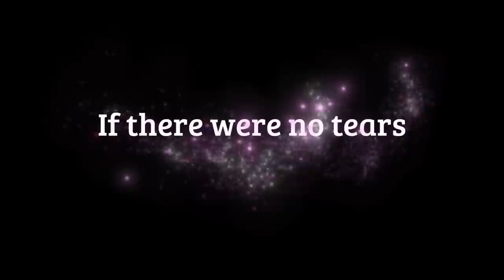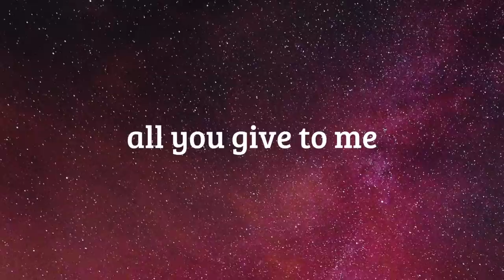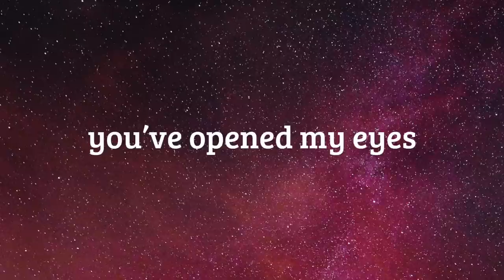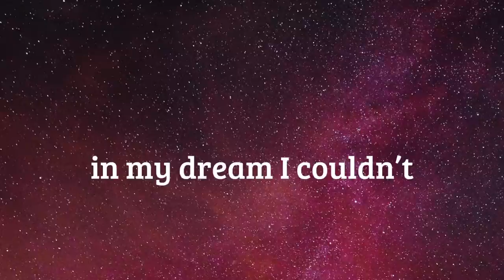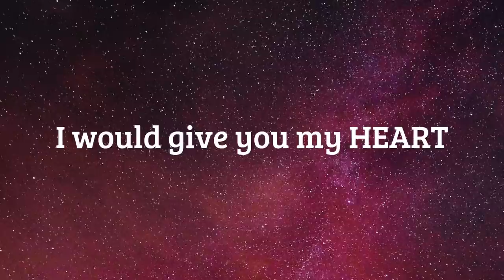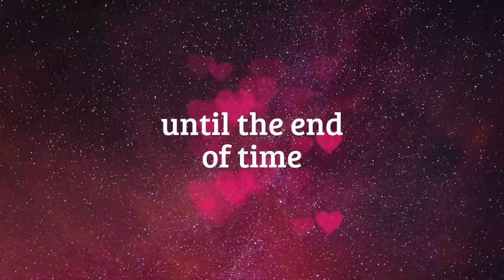My Valentine - Martina McBride - Lyrics video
My Valentine - Martina McBride - Lyrics

Learn to sing from a top vocal coach and ex #1 pop singer
that has a platinum album and 2 gold albums.

Best Regards
Fankafabio